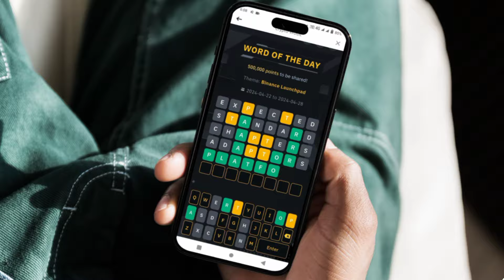Theme Binance Launchpad WOTD | Binance Crypto WODL Answers Today | All Letters WOTD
Binance Launchpad WOTD | Binance Crypto WODL Answers Today | All Letters WOTD
22 to 28 April 2024

how to solve Binance wotd and unlock Points  - (Theme Binance Launchpad) 😎

Whether you want to get the correct answer for Binance theme of the week (Binance Launchpad) this video will be super helpful for you! I'll share the Binance wodl answer with you.